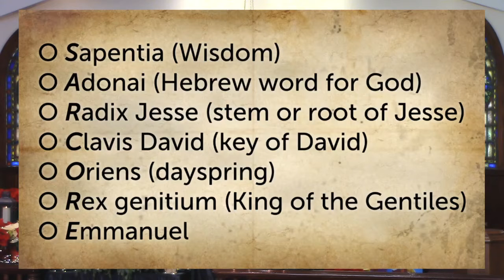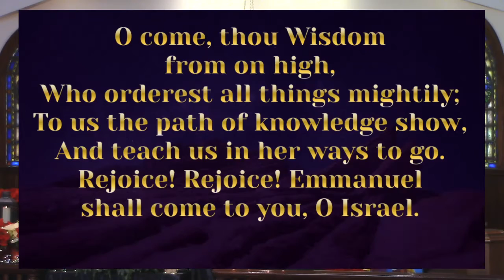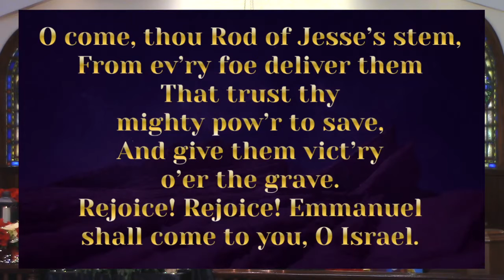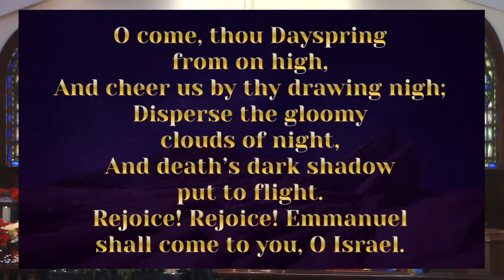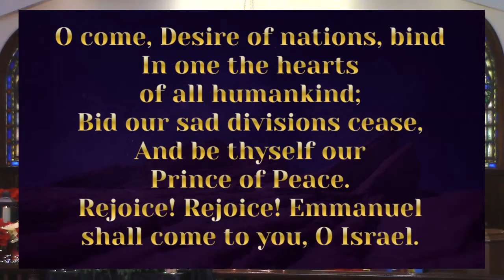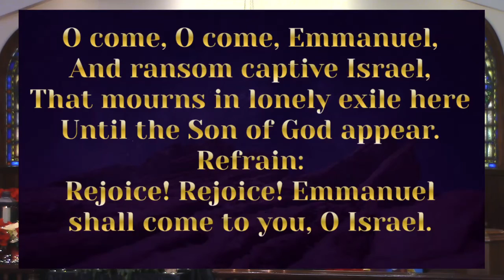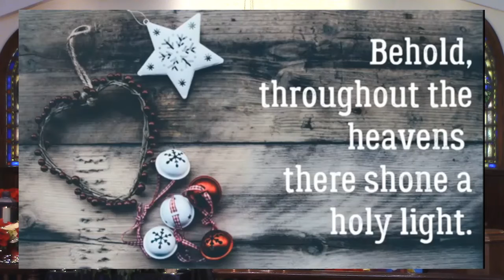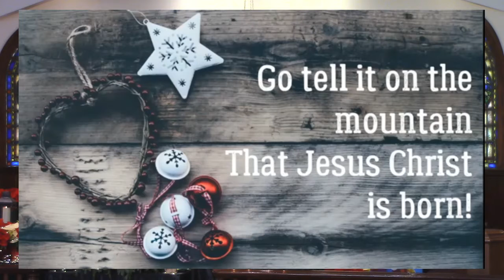December 20 Fourth Sunday in Advent PEACE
This is a shortened version of the worship service starting with the Second Scripture reading and going to the end of the service.

We have CCLI and One License Streaming licenses.  For all the music contained permission was given by the artists to use their material.